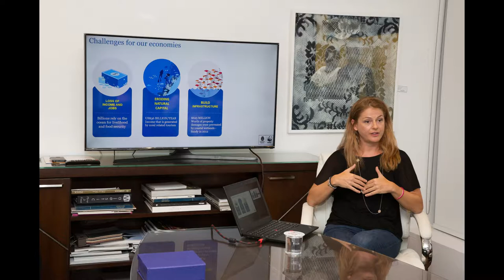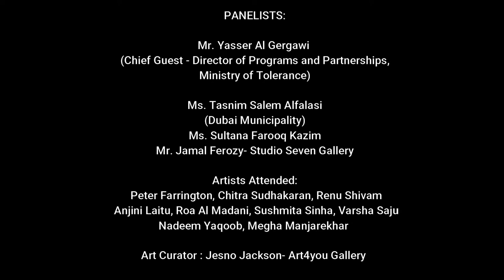Emirates Nature WWF- Panel Discussion & Talk- Imaginarium by Art4you Gallery,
Curated by Jesno Jackson
At Studio Seven Gallery
Topic: Marine Ecosystem and Human Well- being